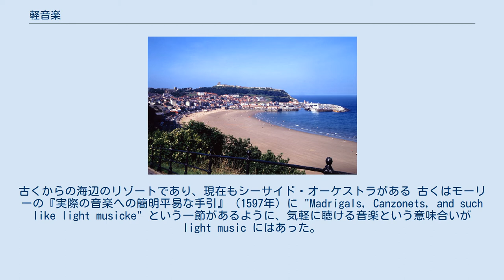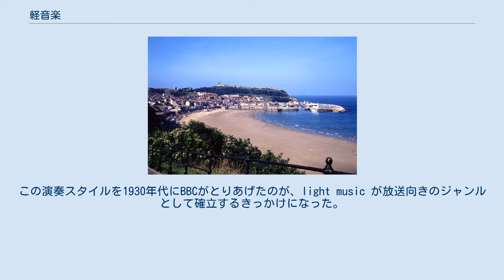軽音楽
軽音楽（けいおんがく）は、日本ではクラシック音楽以外のポピュラー音楽全般を指す。
英語の "light music" の訳語として使った場合、通俗性のあるクラシック曲の小品、またはその通俗的な編曲などを指し、「セミ・クラシック」とほぼ同義である。
 クラシック音楽に対して通俗的・大衆的な音楽を指し、バンド演奏され、聴衆は気軽な気分で愉しむ。
具体的にはジャズ、シャンソン、タンゴ、ハワイアン、流行歌などが挙げられる。
 1938年（昭和13年）頃、社団法人日本放送協会 がクラシック音楽以外の大衆音楽を指す言葉として便宜的に用いたのに始まる（1980年代には、そのものズバリの『軽音楽をあなたに』というラジオ番組も、FMに存在した）。
しかし第二次世界大戦後は、NHK 内部など一部を除いて、この言葉はあまり使われなくなり、もっぱら「ポピュラー音楽」（ポピュラー・ミュージック）という呼び名に置き換わった。
 総合的に楽器を扱う店舗や販売会社は軽音楽の事を『LM』（ライトミュージック）と略して他のジャンルと分けていることもある。
 ノースヨークシャー州のスカボロー。
古くからの海辺のリゾートであり、現在もシーサイド・オーケストラがある 古くはモーリーの『実際の音楽への簡明平易な手引』（1597年）に "Madrigals, Canzonets, and such like light musicke" という一節があるように、気軽に聴ける音楽という意味合いが light music にはあった。
 現在でいう light music は、イギリスに源流を持つ。
19世紀末頃から20世紀初頭にかけて、海辺のリゾート地で保養客を相手に演奏を披露するシーサイド・オーケストラというものがあった。
シーサイド・オーケストラはポピュラーな歌謡曲をオーケストラ向けに編曲したものや軽いクラシック音楽を幅広く演奏して人気を博し、有名なクラシック音楽の作曲家エドワード・エルガーなどもこうした演奏向けの作品を残している。
この演奏スタイルを1930年代にBBCがとりあげたのが、light music が放送向きのジャンルとして確立するきっかけになった。
 旋律を重視する点に音楽的な特徴があり、マントヴァーニ楽団 (Mantovani orchestra) のシンボルともなったロナルド・ビンジの cascading strings（弦を多くのプルトにわけ、わずかな時間差で同じ旋律を演奏すると、リバーブのような、滝の流れるような独特の効果が得られる）やロバート・ファーノンのクローズハーモニー（各声部が近い音程をもって和声を構成する方法）が代表的な手法である。
 このジャンルはイージーリスニング、ムード音楽、ラウンジ・ミュージックとして現在も生き延びている。